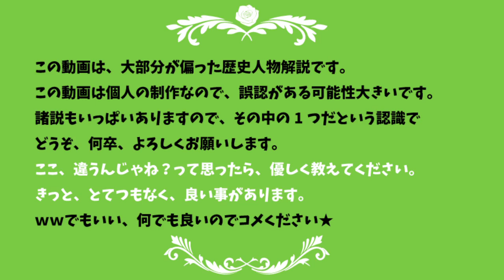20分で解る！藤堂高虎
藤堂高虎の生涯を20分で解説しました。